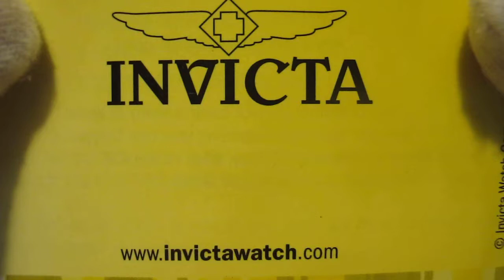Обзор мужских наручных часов Invicta Russian Diver Mechanical Skeleton 1088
Мужские наручные часы Invicta Russian Diver Mechanical Skeleton 1088 в видеообзоре интернет-магазина Newiceberg.ru. Производитель: Invicta. Механические часы с ручным заводом.